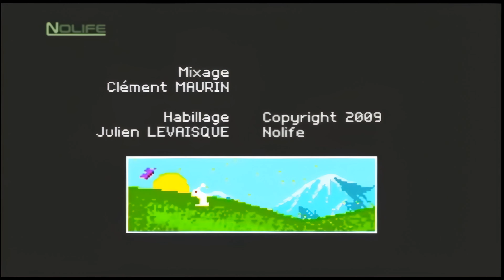#66 Castlevania L'époque 16 bits - Retro & Magic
Retro & Magic